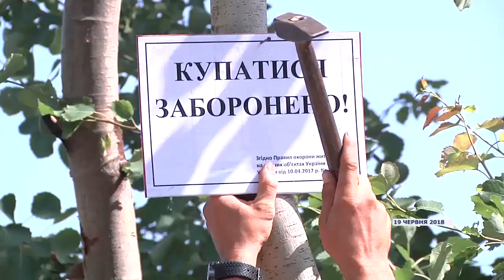На Соколовському кар’єрі втопився чоловік_Канал UA: Житомир 05.07.18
3-го липня на Соколовському кар’єрі втопився чоловік 1975 року народження. Діставати його тіло з водойми довелось водолазам міської рятувальної служби на воді